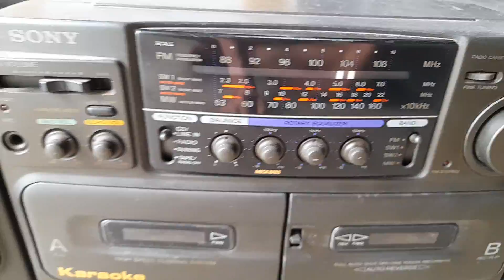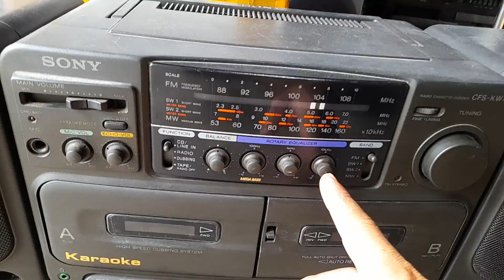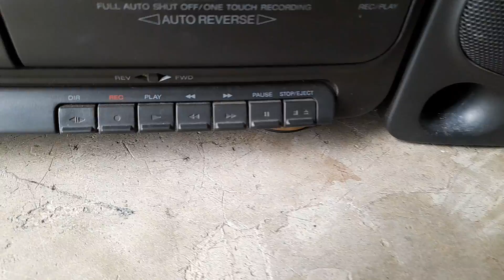780k - SONY CFS - KW75S